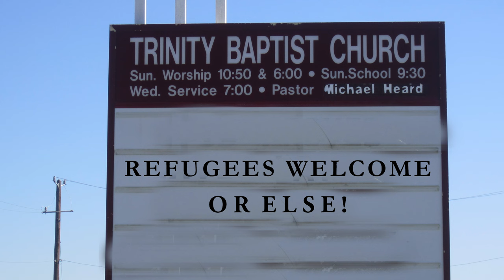BV+ Welcome Refugees: The Beaverton Digital Exclusive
This small town is welcoming Syrian refugees by forcing them to come to their church.